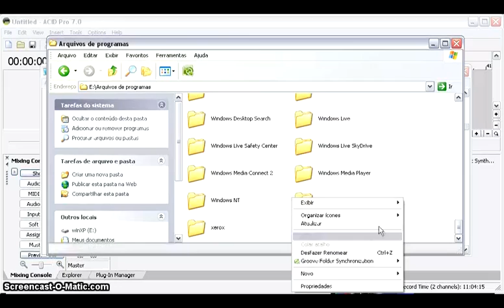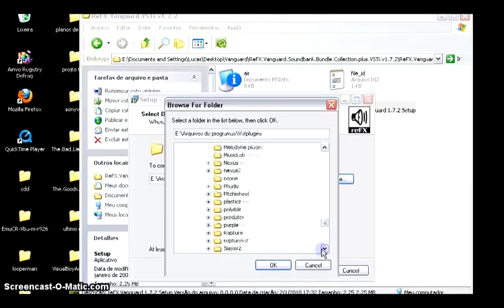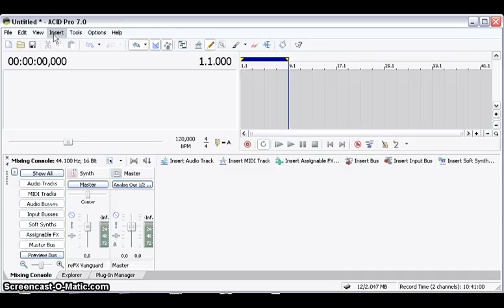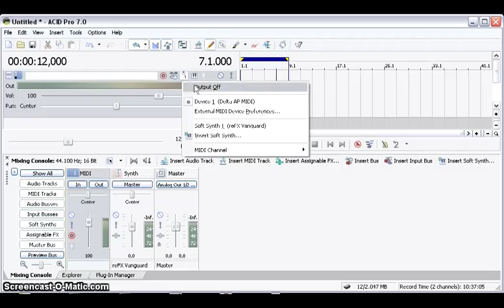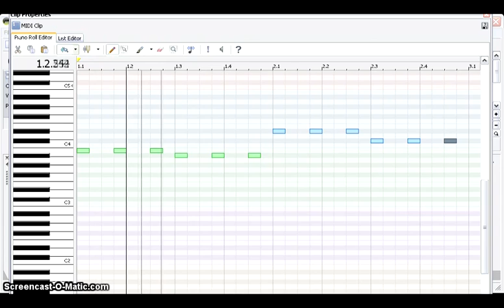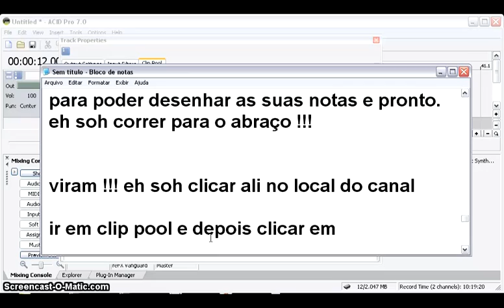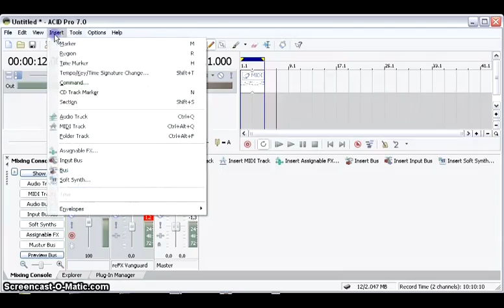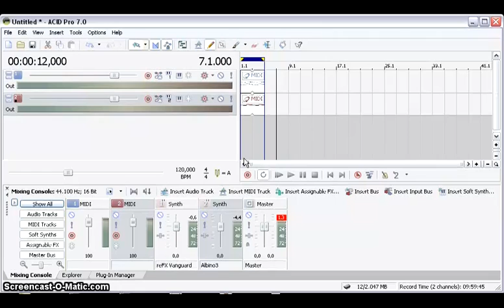tutorial Acid Pro utilizando Vsti (instrumentos virtuais)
Como Utilizar instrumentos VSTi no Software Acid Pro com o vsti Refx Vanguard... acho que tah legal pra entender !!!